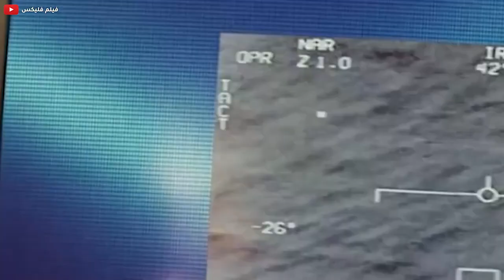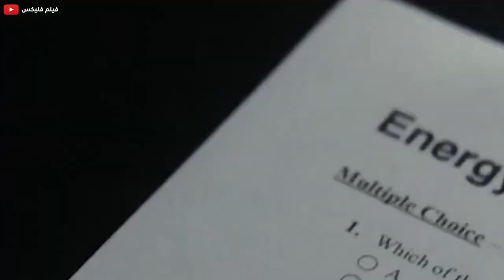ساعة سحرية بتخلي اي شخص يلبسها انسان مش عادي .. ملخص فيلم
ملخص فيلم kong skull island
القوات الخاصه مكنتش تعرف انه اخطر مجرم في العالم والي هيموته ليه 500 مليون دولار !! |  S.W.A.T Under Siege
مقاتل محترف بيتحول لرئيس عصابة علشان ينتقم من الى قتلو عيلته !! | ملخص فيلم Hercules
فتاة مهوسة بمراقبة الناس من القطر بتتورط في جريمة خطيرة !! | ملخص فيلم The Girl On The Train
قائد جيش محترف بيحاول ينقذ فريقه من حرب طاحنة !! | ملخص فيلم Danger Close
ملخص فيلم  المتسلل ليلا | Nightcrawler (2014) Summary
ملخص فيلم المرتزقة  | The Expendables (2010) Summary
بيرجع للاجرام تاني بعد ماكان قرر يتوب ياترى اي السبب !! | ملخص فيلم Run All Night
ملخص فيلم الركض طيلة الليل  | Run All Night (2015) Summary
موظف بسيط بيقع في مشاكل كبيرة بعد مامديرة بتجبره على حبها !! | ملخص فيلم The Proposal
ملخص فيلم عرض الزواج | The Proposal (2009) Summary
شاب غامض بيدخل في حياة عائلة وبيتسبب في تدميرها ياترى ايه الى حصل !! |  ملخص فيلم The Guest
ملخص فيلم الضيف | The Guest (2014) Summary
قناص محترف يتم توريطه في تهمة اغتيال الرئيس الأمريكي وبيكون عليه يثبت براءته | ملخص فيلم Shooter
ملخص فيلم القناص | Shooter (2007) Summary
شاب فاشل الكل بيتنمر عليه بيعمل المستحيل علشان يحقق حلمه | ملخص فيلم Eddie The Eagle
ملخص فيلم النسر | Eddie The Eagle (2015) Summary
2 أساطير في الكونغ فو بيساعدوا شاب ضعيف للوصول للمملكة المحرمة عشان يرجع زمنه|ملخص Forbidden Kingdom
ملخص فيلم المملكة المحرمة | Forbidden Kingdom (2008) Summary
ملاكم محترف فنون قتاليه بيتورط مع عصابات فبيستخدم قوته وذكاءه علشان يتخلص منهم ملخص فيلم Legionnaire
شاب محترف فنون قتاليه بيتخطف وبيدخل في مسابقه اللي بيتهزم فيها بيموت!!  ملخص فيلم Arena
ملخص فيلم الحلبة | Arena (2011) Summary
خيال علمي/أكشن
أساطير ف الكونغ فو بيساعدوا شاب ضعيف للوصول للمملكة المحرمة عشان يرجع زمنه.
جيت لى وجاكى شان بيعلموا شاب ضعيف فنون القتال والكونغ فو علشان يقدر يهزم القائد العسكرى ويرجع بلده وزمانه فى المستقبل مره تانية
وبتدور احداث الفيلم فى المملكة المحرمة وبيكون القائد القوى والملك القرد بينهم قتال عنيف ولازم الشاب الضعيف دا يرجع الصولجان الاسطورى لاسطورة الكونغ فو علشان يقدر يرجع مره تانية للمستقبل.
يدور الفيلم حول بريان ميلز (ليام نيسون) عميل سابق للاستخبارات الأمريكية ، مطلق ولديه ابنة (كيم) علاقته بها مضطربة، تعيش مع أمها وزوجها ، تذهب (كيم) مع صديقتها إلى (باريس) لقضاء رحلة فيتم خطفها ، يعرف (بريان) أن أمامه 96 ساعة فيقرر أن يسافر إلى (باريس) بنفسه لإنقاذ ابنته .
فيلم فليكس
FilmFlix
فيلم فليكس | FilmFlix